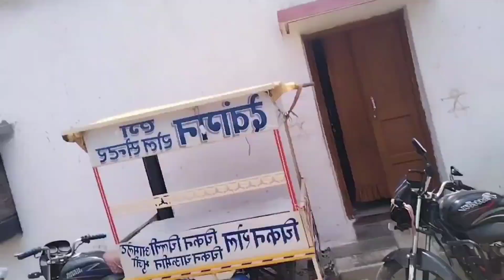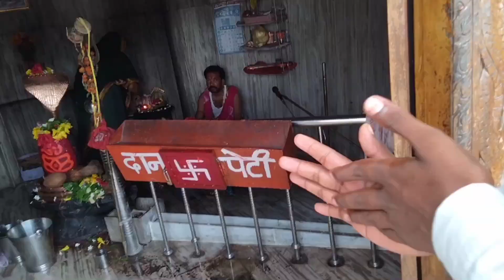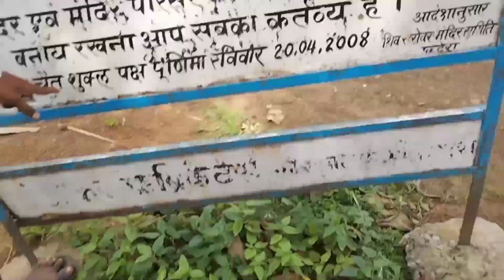mahadev ghat - chatera ( sawan special) || the osm place || by cg vloger team a1, BP, HP, dks, DP.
jay bhole baba

koi galti hogis hohi ta maaf kar duhu yr

au kuch suggest kar duhu tabho thik rahi

follow kar lo yrr new update br

Instagram ID

a1 ( tarun)  spoild person.

channel maneger a1
camera owner BP
help dks
comedy king 👑 haris patel